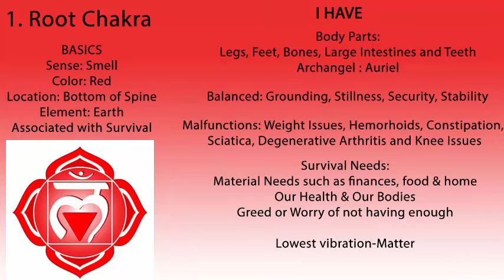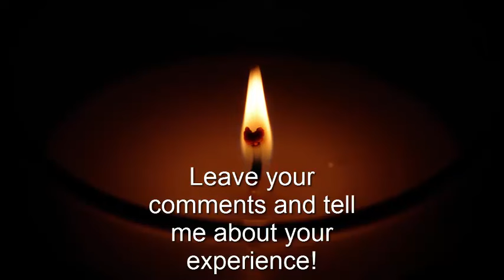Root Chakra Healing Free Guided Meditation, Chakra Healing, Chakra Balancing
Balance Your Root Chakra with the Chakra Healing and Chakra Balancing Free Online Guided Meditation to inner peace, and survival.

+ Metaphysical
+ Spirituality
+ Holistically
= New Life...